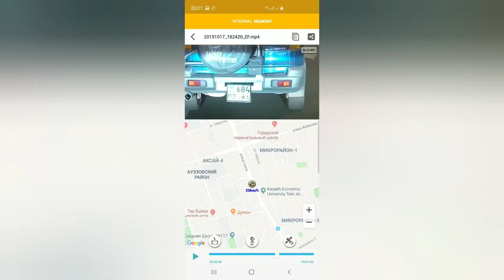17.10.2019 Алматы Саина неисправные задние стоп сигналы 684VWA02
Нарушение ПДД: неисправные задние стоп сигналы